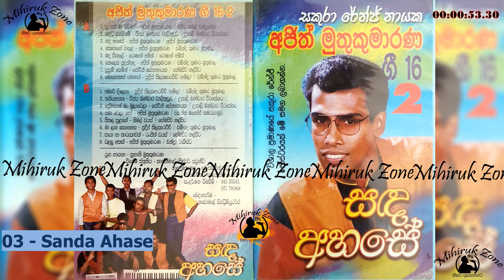Ajith Muthukumarana | Sakura Range | Sanda Ahase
ආදර ගීත ලෝකයේ වර්තමාන පරම්පරාවේ රජු අජිත් මුතුකුමාරණ සංගීත වේදියානන් වසර 2001 දී පමණ නිකුත් කල සකුරා රේන්ජ් සංගීතයෙන් හැඩ වුන සද අහසේ ඇල්බමයේ ජනප්‍රිය ගීතයකි.
නවොමාල් එන්ටර්ප්‍රයිසස් ලේබලය යටතේ ඉදිරිපත් කරන ලද මෙම කැසට් පටයේ යුග ගායනා සුභානි මුතුකුමාරණ ශිල්පිනියගෙනි.

දැනට සොයා ගත නොහැකි මෙම ඔරිජ්නල් කැසට් පටය ඊලග පරම්පරාව වෙනුවෙන් මෙසේ ලබා දෙමි.
පැරණි කැසට් පටයක් හරහා ඉතා අපහසුවෙන් ලබා ගන්නා ලද හෙයින් රසාස්වාදයට බාදාවක් උවහොත් සමා වන්න.